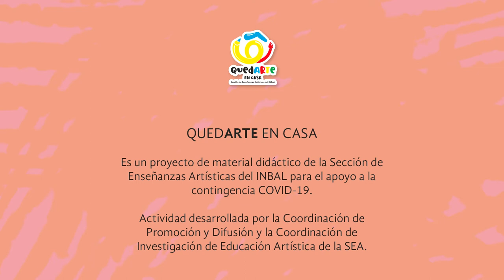Técnica de animal geométrico / Docente: Luis Arturo Sánchez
Con mucha creatividad y ayuda de una regla, el Docente Luis Arturo Sánchez nos comparte cómo crear una bella composición en la que volveremos geométrico el animal que más nos guste.